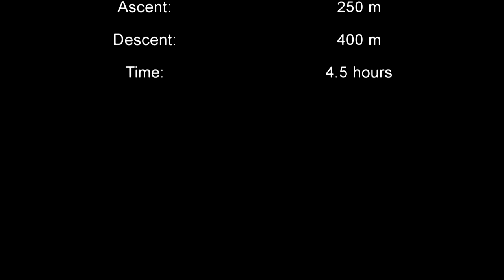Arctic Circle Trail. Greenland. Stage 7: Innajuattog hut - Nerumaq hut. Fishing!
7th stage of Arctic Circle Trail from Innajuattoq hut to Nerumaq hut.
19-29 August 2016.